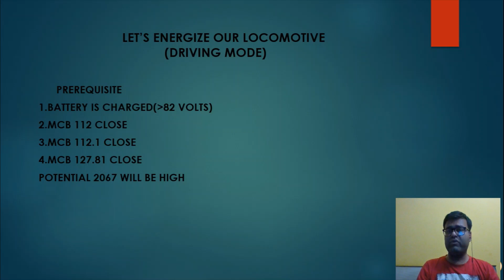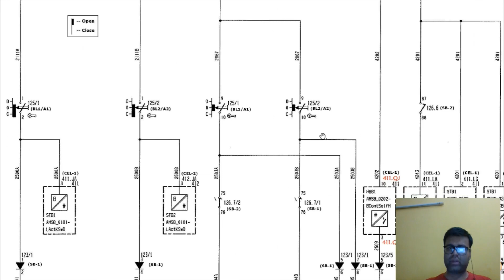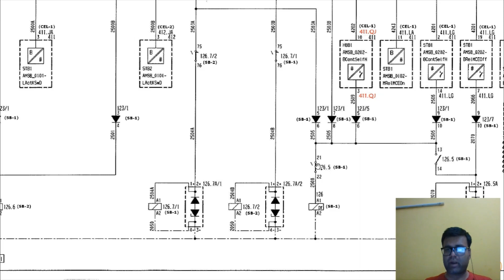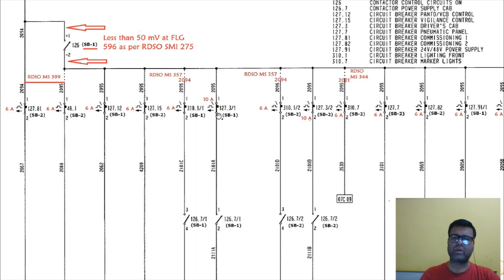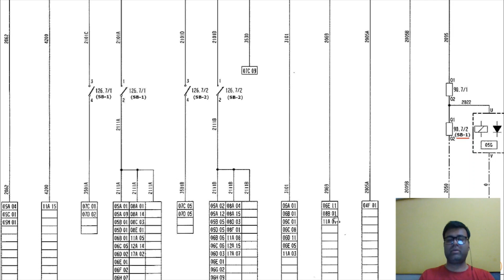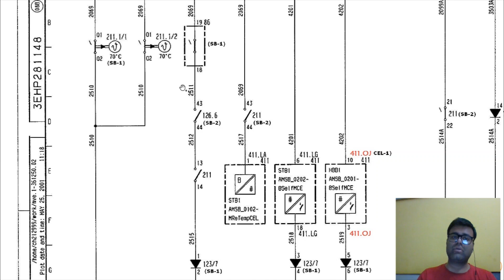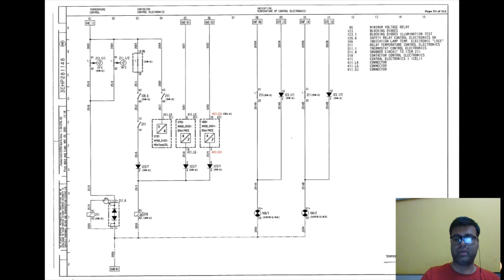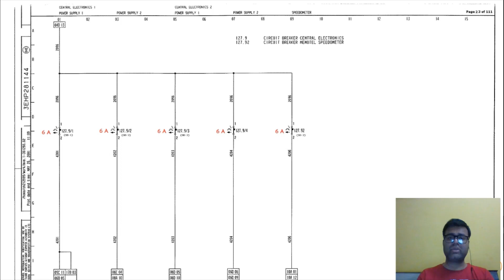DRIVING MODE OF THREE PHASE LOCOMOTIVE LEC 3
INDIAN RAILWAYS,WAP5,WAP7,ELECTRIC LOCO SHED GHAZIABAD